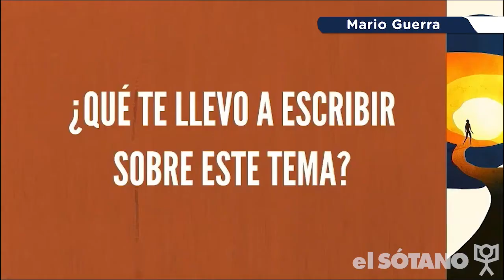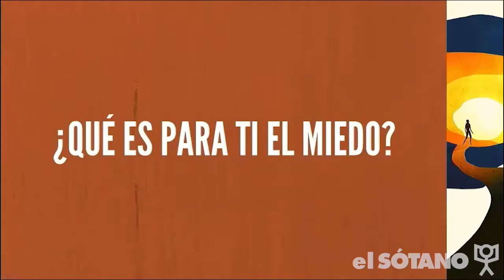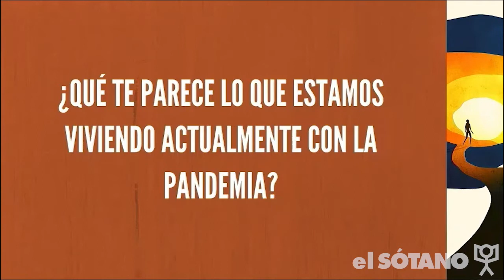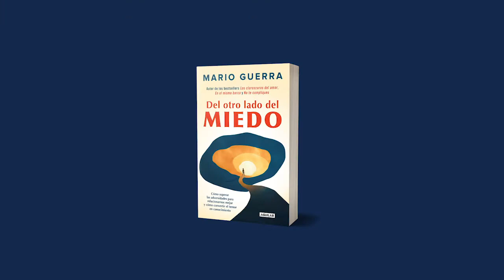El Sótano desde... el estudio de Mario Guerra.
El miedo no es tu enemigo, es un gran aliado que te avisa de peligros inminentes, no lo evadas, no lo niegues, no lo escondas: conócelo para vivir con certeza y plena libertad. ¿Qué es el miedo? ¿A qué le tememos más en esta vida: a la muerte, al abandono, al fracaso? ¿Por qué pensamos que el miedo es un monstruo al que debemos vencer? ¿Por qué mantenemos la creencia de que lo mejor es alejarnos del miedo? Con su inigualable amenidad e incuestionable información, Mario Guerra nos explica que los miedos nos acompañan toda la vida y es normal tenerlos, pero también afirma que muchas veces tanto mujeres como hombres crean miedos en realidades imaginarias, incluso los alimentan con pensamientos negativos y se vuelven presas de ideas falsas. Del otro lado del miedo repasa las características del origen real e imaginario de los miedos; revela cómo se asoma la ansiedad ante los temores, en qué momento el miedo puede ser tu mejor asesor emocional, por qué puede aterrorizarnos una araña y no cosas realmente peligrosas; en estas páginas se detalla qué son los miedos instintivos y de qué manera el miedo nos aleja de la felicidad, cómo afecta nuestras relaciones o se viste de arrogancia, ataque verbal o intransigencia. Con ejercicios infalibles para comprender y enfrentar nuestros miedos, este libro es una obra que rompe con numerosos tabúes e ideas falsas sobre la negatividad del miedo; a cambio nos invita a entrar en su esencia, analizarlo profundamente con intenciones positivas y cruzar esos umbrales que nos impiden llegar al otro lado, donde nos espera la felicidad.